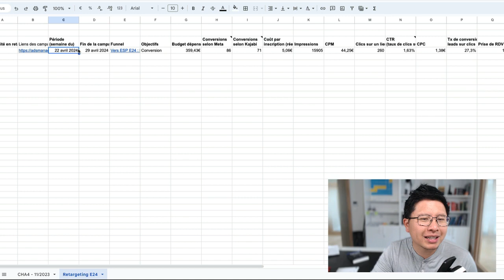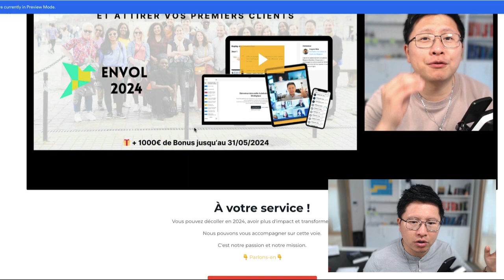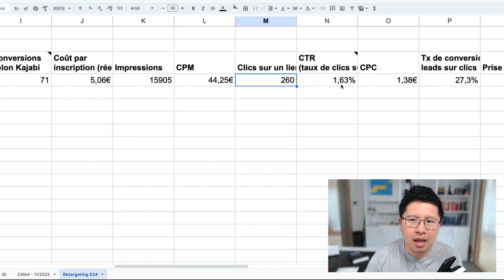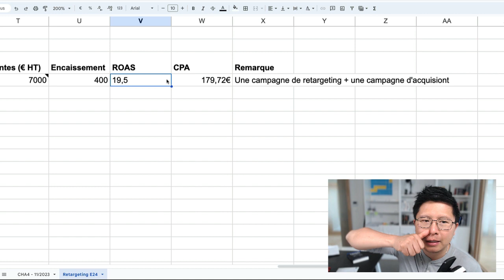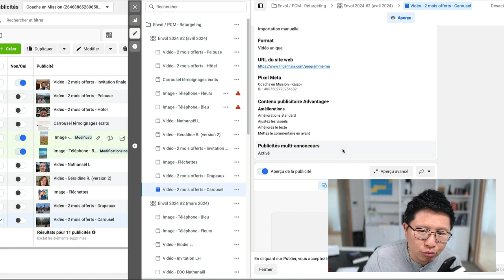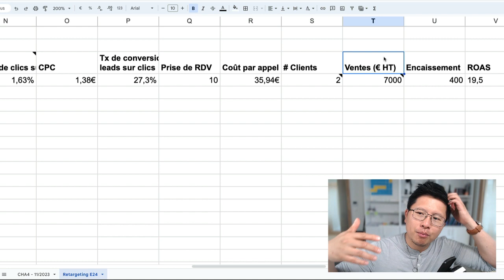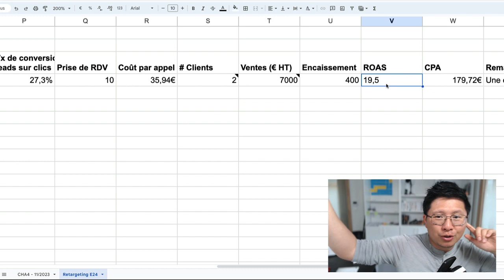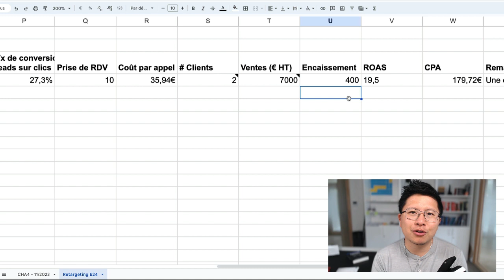7000 € GRÂCE À 8 JOURS DE PUB | Vlog n°270